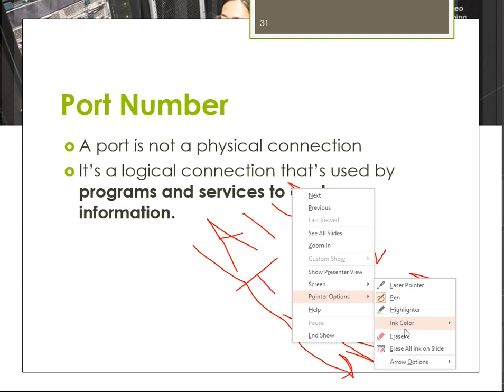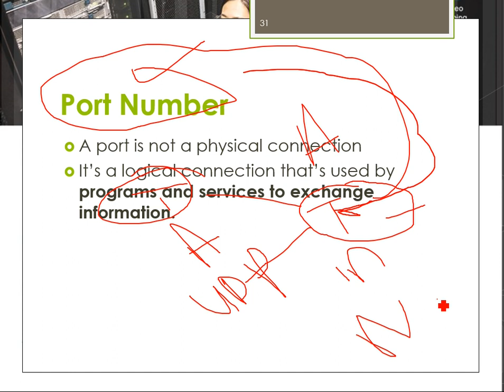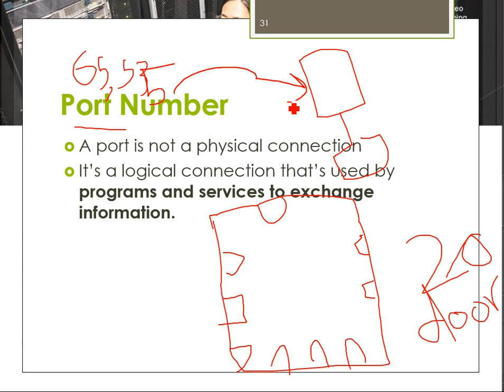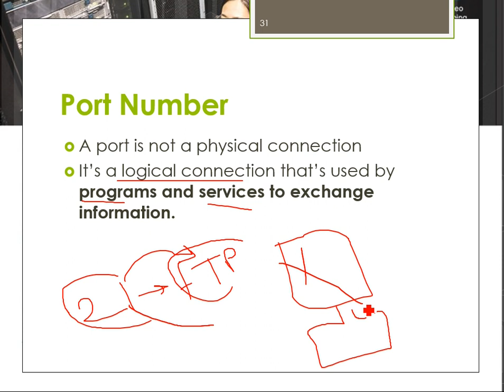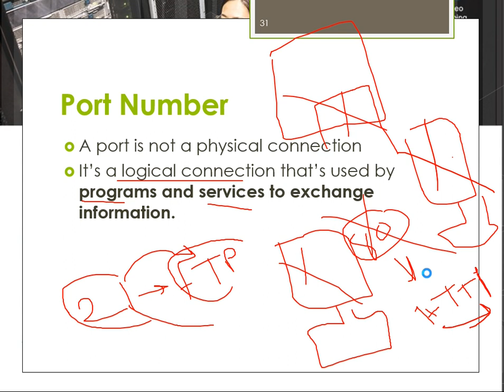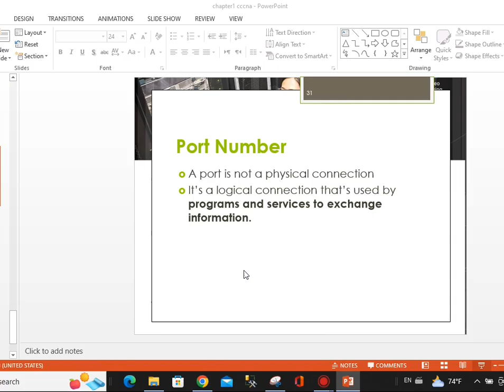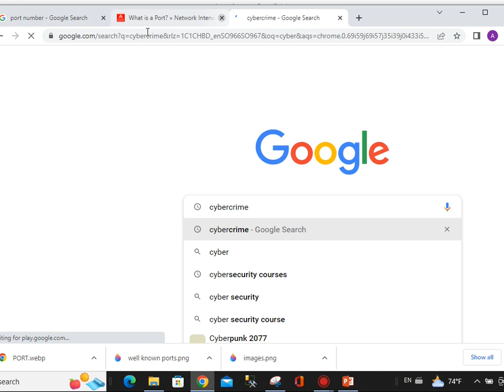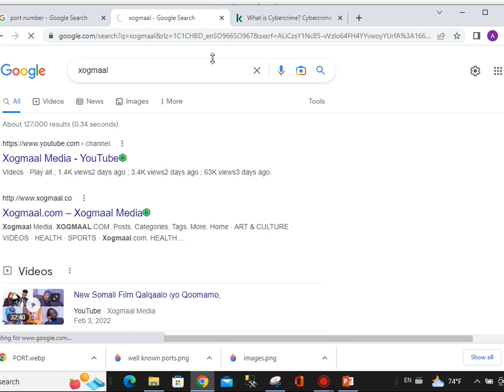CaCasharkii 17aad - Course CCNA 200-301 - Afsomali | Std.Abdiaziz